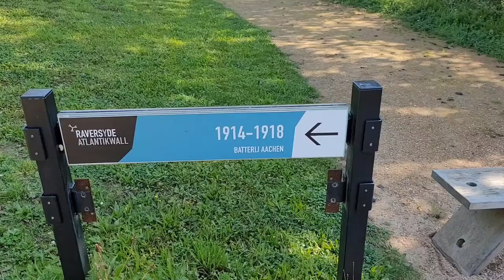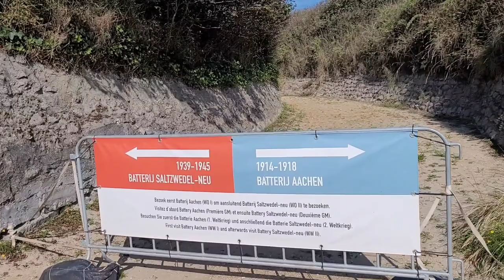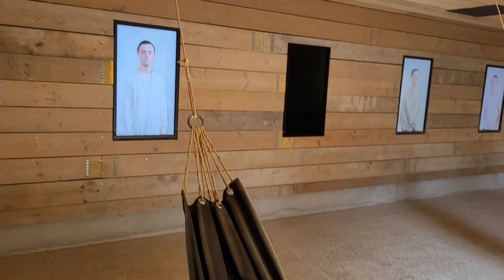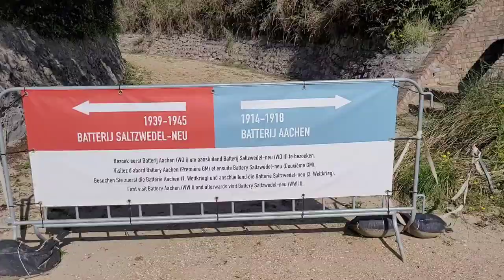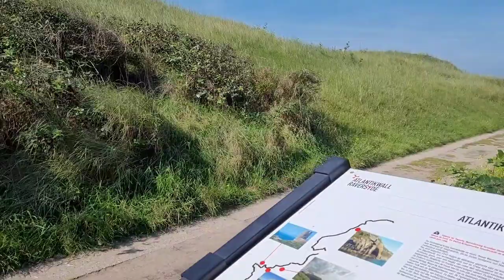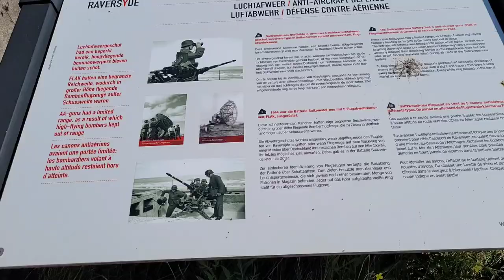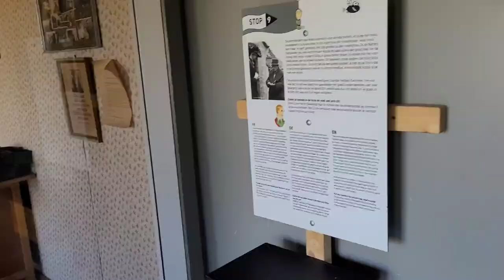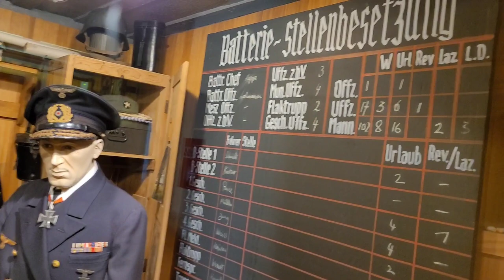المتحف الحربي في مدينة أوستند البلجيكية | Atlantikwall Raversyde